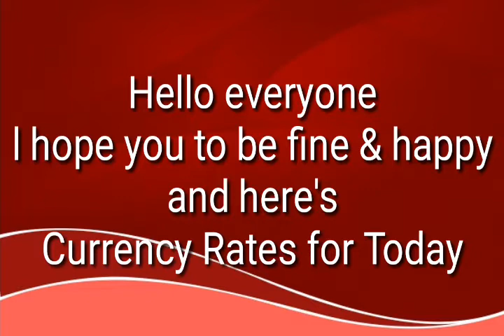Today Currency Rate|24-6-2022| Currency Rate Today in pakistan US Dollar Rate in pakistan